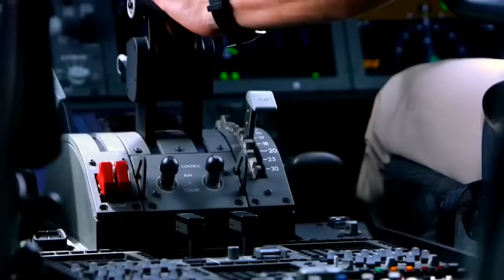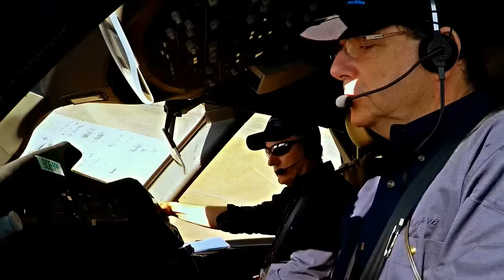Modern Talking - Love 100 Years. Flight of dreams